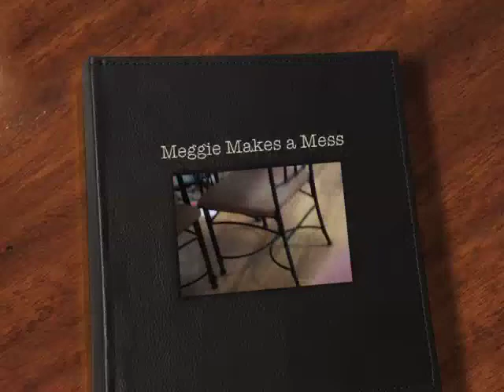Meggie the Bad Cat Makes a Mess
Meggie the Bad Cat knocked my makeup all over the floor. She loves the noise things make when they fall on the floor, so she loves to knock things over.